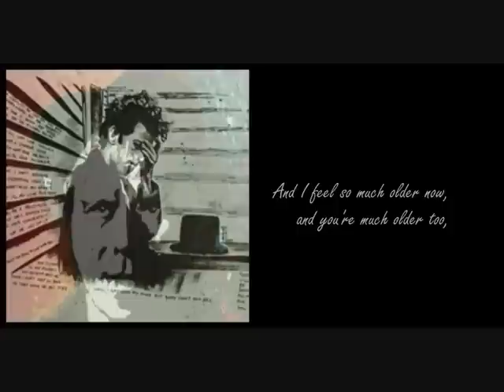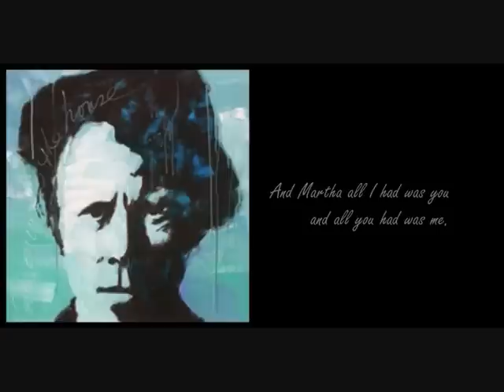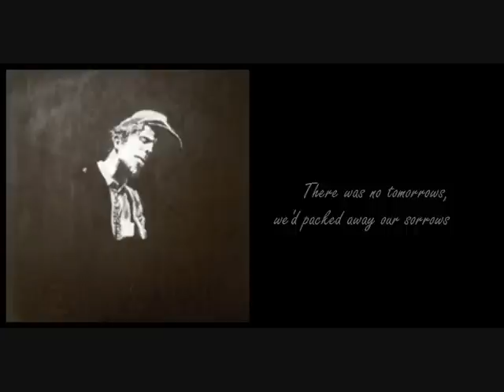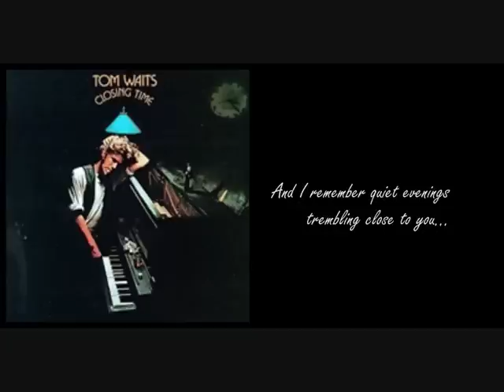Tom Waits Martha (lyrics)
Eπιμέλεια βίντεο : Ν.Τ.